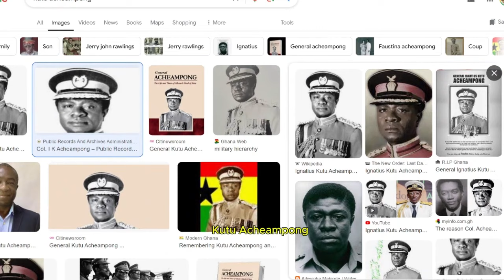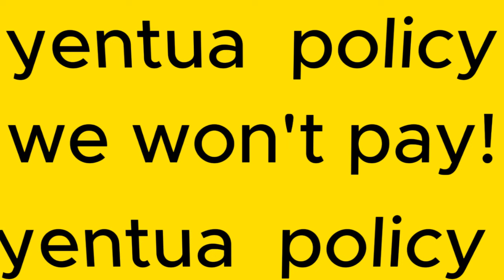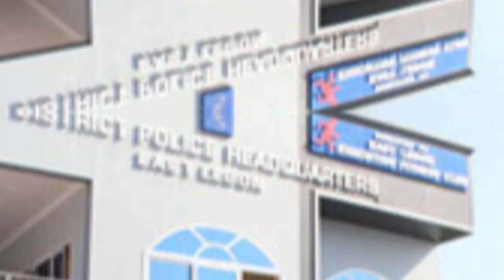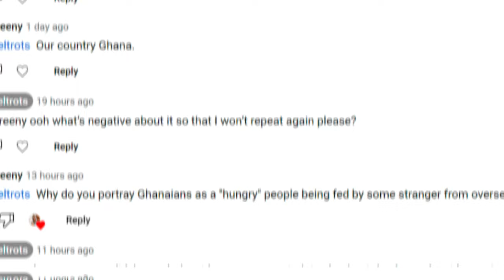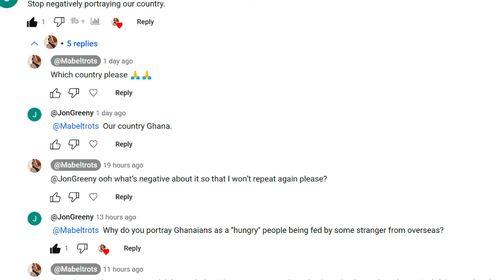STOP PORTRAYING OUR COUNTRY IN A BAD LIGHT/ A country called Ghana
My videos are my opinions and experiences, for entertainment and educational purposes only. Kindly seek professional advice for major decisions.